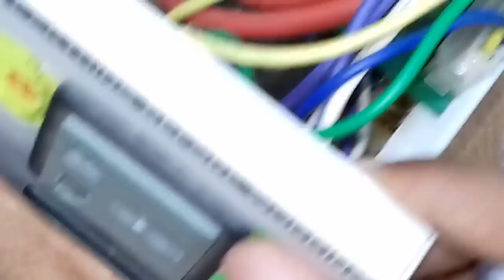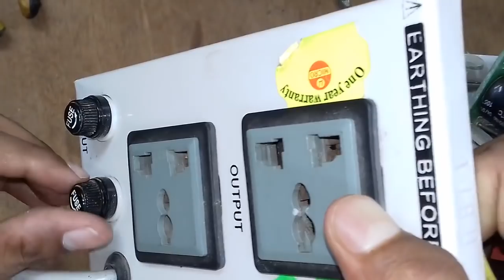650VA UPS Repair. knowledge about UPS. ইউপিএস মেরামত কিভাবে করা হয়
ইউপিএস মেরামত কিভাবে করা হয় আজ আমি এই ভিডিওতে দেখিয়েছি। আসা করি ভিডিওটি সম্পূর্ন দেখলে সকলেই বুজতে পারবেন ও ভাল লাগবে । অন্য জনকে ভিডিওটি দেখার  জন্য শেয়ার করুন ও নতুন নতুন ভিডিও পেতে চ্যানেলটি সবস্ক্রাইব করুন ,ধন্যবাদ সবাইকে।